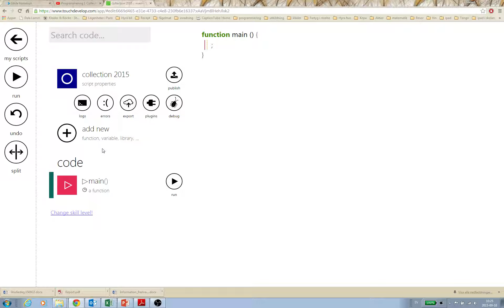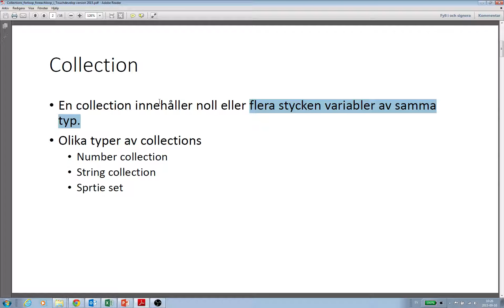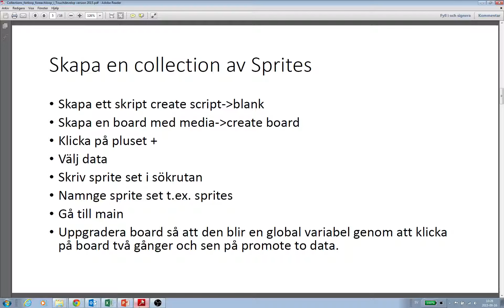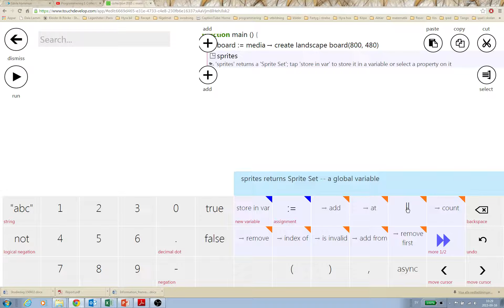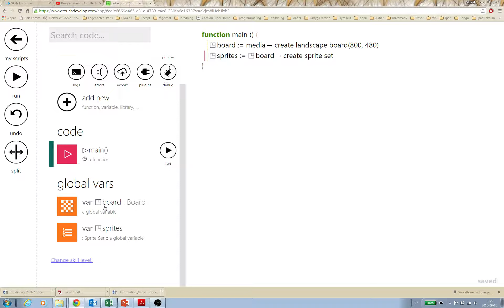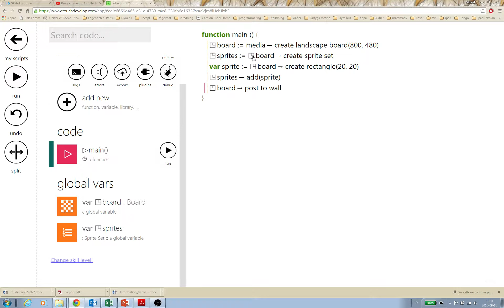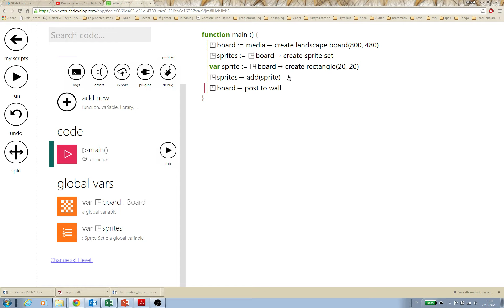Collections forloopar foreachloopar Touchdevelop version 2015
Hur man använder collection arrayer som Sprite set